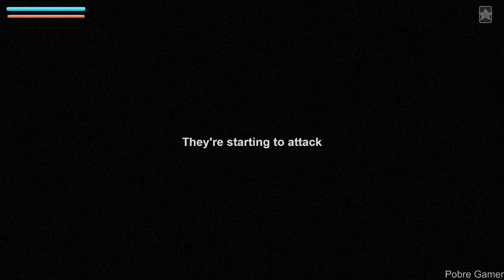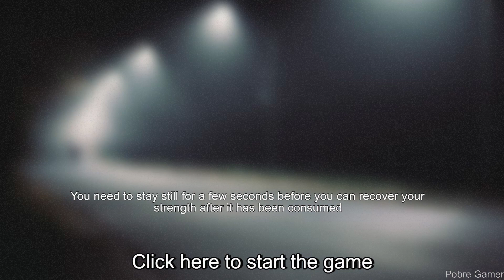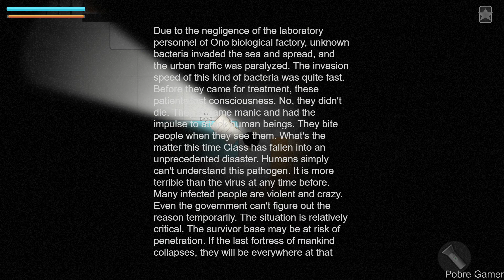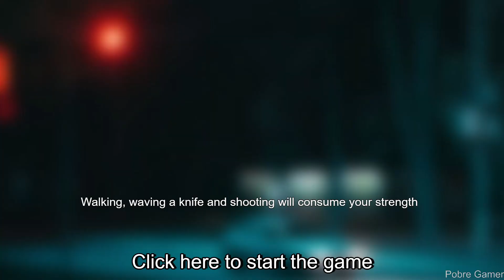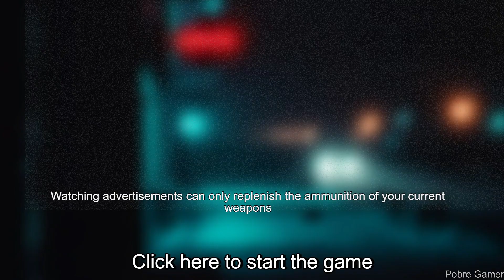Bacterial edge - Gameplay / (PC)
The game is a shooting game of bacteria looking down on zombies. It has a certain terrorist element. The player plays a story of an eschatological survivor who has experienced difficulties and survived.